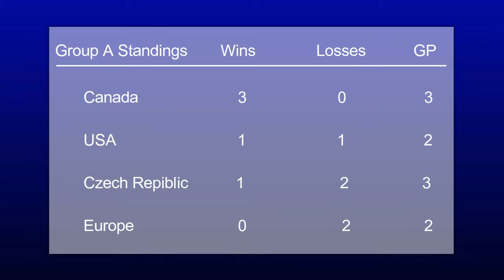The World Cup of Mini Hockey - United States vs. Czech Republic #66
The World Cup of Hockey is finally here to MHL and it is awesome. Both teams have been practicing a lot and now its time for them to put there skills to the test. Which team will win? Team USA or Team Czech Republic. The World Cup of Hockey starts now.

Made by Vasili K. and Artie Carril. Please note MHL Network does not own any of the NHL or World Cup of Hockey Logos. The goal horns we use also do not belong to the MHL Network. The commercial also does not belong to us. We are using the commercials to promote their company.